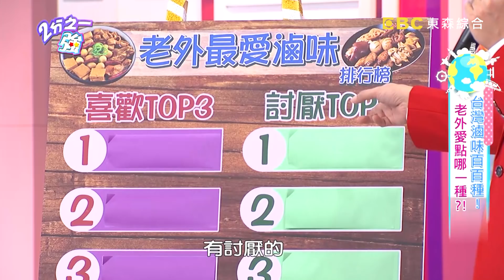台灣雞脖子讓姜勳打破印象愛上它？滷雞腳卻讓肯納想起童年陰影？！【2分之一強】20190627 part1/4 EP1109 杜力 馬丁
主題：台灣滷味百百種!! 老外愛點哪一種?!
想看完整版嗎？點我就對了
來賓：徐小可、林彥君、芳瑜
各國代表：杜力、馬丁、肯納、姜勳、兆群、艾麗

誰說老外什麼都不敢吃！！這些台灣滷味竟然榜上有名？！杜力超愛吃滷牛腱，運動增肌全靠它？！馬丁什麼都不敢吃，卻獨愛滷味攤米血？！姜勳超推雞脖子，還抱怨韓國炸雞脖子像吃麵皮？！肯納宵夜必點黑豆干，好吃入味又不怕變胖？！兆群激推台灣滷雞腳，原本不敢吃來台灣卻愛上？！艾麗最愛豬耳朵加白飯，50元買一大包吃三天？！到底台灣人最愛的滷味好料，街頭老外最愛的是哪一些呢？現場各國代表又為了哪些滷味，意見不合吵翻天？精彩內容請鎖定晚間11點《2分之一強》！